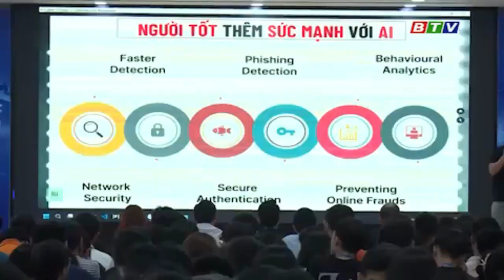[ĐÀI BTV] TALKSHOW “AI - THÁCH THỨC VÀ CƠ HỘI TRONG THẾ GIỚI SỐ”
Nhằm giúp các bạn sinh viên, học sinh có cơ hội tiếp cận, tìm hiểu nhiều hơn về Trí tuệ nhân tạo (AI). Ngày 14/5 vừa qua, trường Đại học FPT Quy Nhơn AI Campus đã tổ chức talkshow “AI - Thách thức và cơ hội trong thế giới số” thu hút đông đảo các bạn học sinh THPT và sinh viên Đại học FPT tham dự.

Buổi talkshow với sự góp mặt của 2 chuyên gia hàng đầu trong lĩnh vực Công nghệ thông tin - Trí tuệ nhân tạo: Diễn giả Hiếu PC - Chuyên gia an ninh mạng tại Trung tâm Giám sát an toàn không gian mạng quốc gia và diễn giả Philip Hùng Cao - Người Việt Nam đầu tiên trên thế giới được Forrester chứng nhận là Chiến lược gia về Zero Trust (ZTX-I), Đại sứ Zero Trust toàn cầu, Palo Alto Networks.

Tại đây, các bạn học sinh, sinh viên được cung cấp nhiều thông tin hữu ích liên quan đến: Bức tranh toàn cảnh về an ninh mạng trong bối cảnh “cơn bão” thông tin, tìm hiểu về an toàn thông tin, những kiến thức và ứng dụng AI (Artificial Intelligence)/ ML (Machine Learning)/ DL (Deep Learning). Đặc biệt, các bạn còn nắm bắt được những lợi ích và một số mối nguy hại của chat GPT - Công cụ AI phổ biến hiện nay, các thủ đoạn lừa đảo trong hiện tại và tương lai liên quan đến deepfake. Đồng thời, 2 diễn giả cũng đã chia sẻ những kinh nghiệm quý báu giúp đề phòng tấn công mạng.

Trường Đại học FPT Quy Nhơn AI Campus là nơi tiên phong giảng dạy chuyên sâu về ngành Công nghệ thông tin nói chung và Trí tuệ nhân tạo nói riêng. Nhà trường luôn mang đến những điều kiện tốt nhất giúp các bạn phát triển toàn diện về cả kỹ năng chuyên môn và kỹ năng mềm, được học tập trong một môi trường quốc tế năng động. Đại học FPT Quy Nhơn AI Campus sẽ là nơi cung ứng nguồn nhân lực chất lượng cao phục vụ cho việc phát triển kinh tế - xã hội của tỉnh Bình Định và Việt Nam trong tương lai.